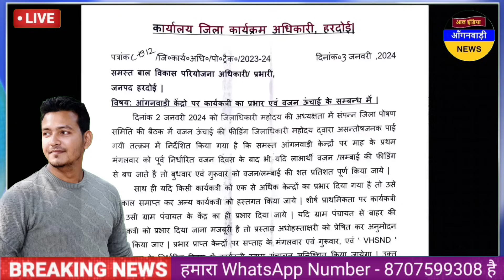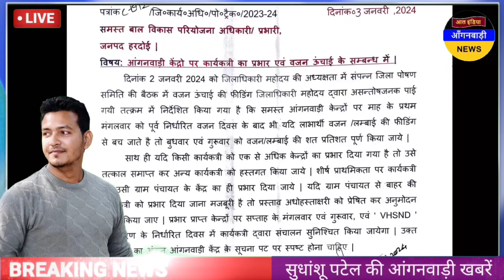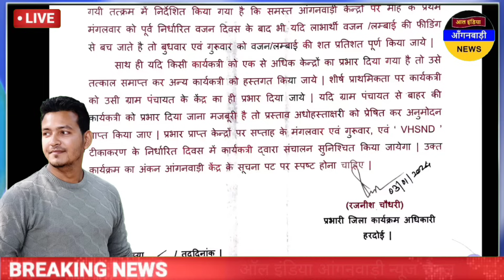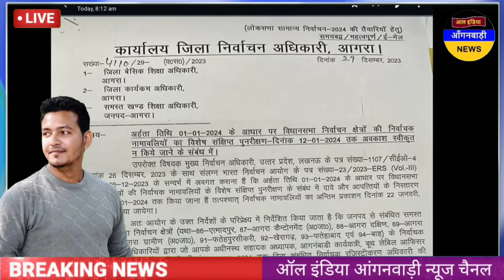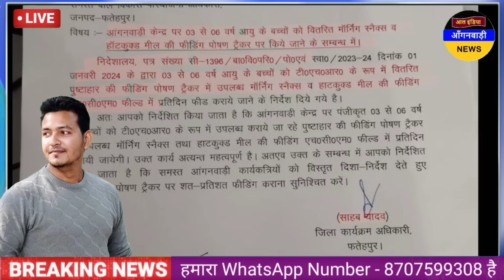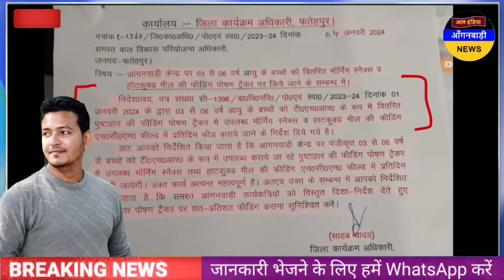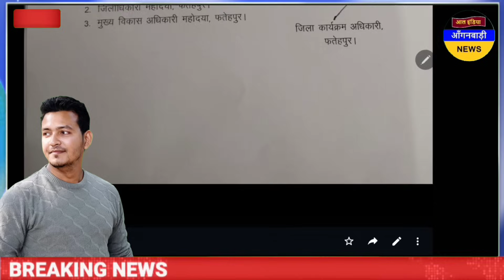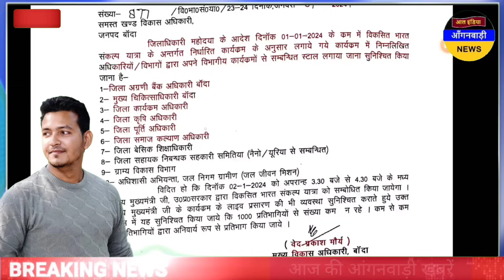आंगनवाड़ी बहनों आज दोपहर की आंगनवाड़ी खबरें / आज की आंगनवाड़ी खबरें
ध्यान दें ! क्या आप 👇
4 .फेसबुक यूजर हैं ?

5. ट्विटर यूजर हैं

anganwadi news
sudhanshupatelanganwadinews